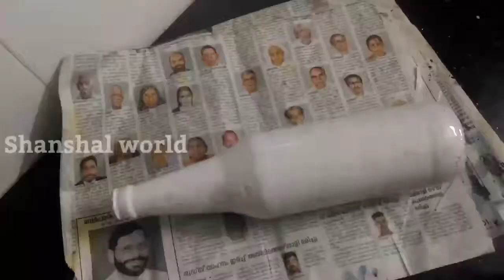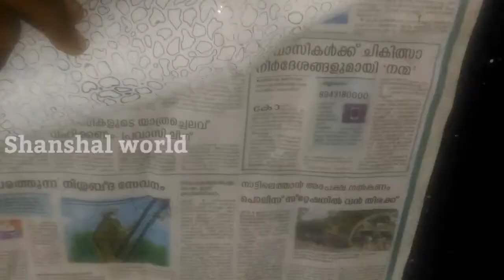Quick and easy bottle art / with glass bottle /bottle art out of waste.